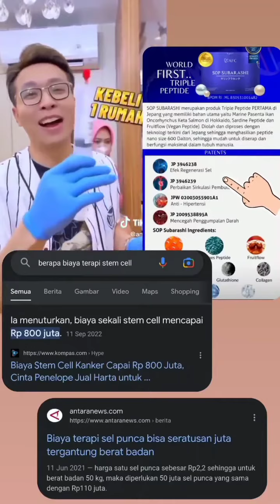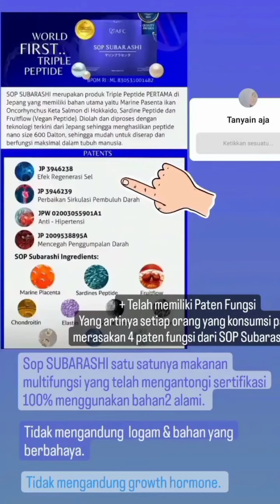Terapi stemcell n Suba sbg ALTERNATIF Terapi Stemcell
Diambil dari IG Story member AFC